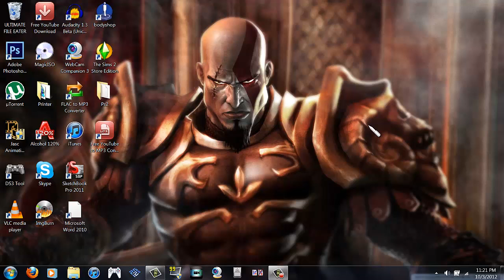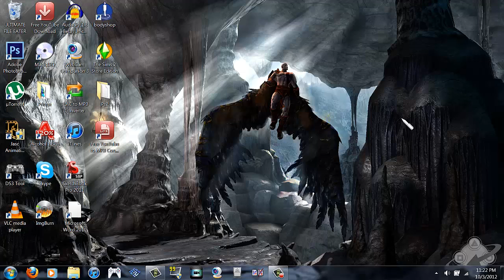WE'RE BACK ON!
Update 10-3-12! WE'RE BACK! After moving from CA to NY we're getting set back up again, don't forget to check previous videos for updated links to your requested Iso's! More to come...